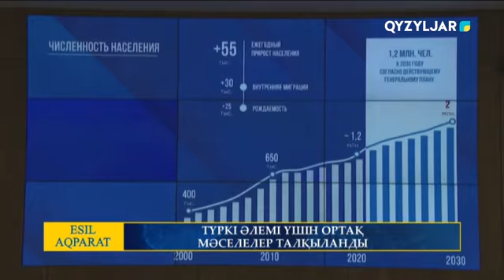ТҮРКІ ӘЛЕМІ ҮШІН ОРТАҚ МӘСЕЛЕЛЕР ТАЛҚЫЛАНДЫ